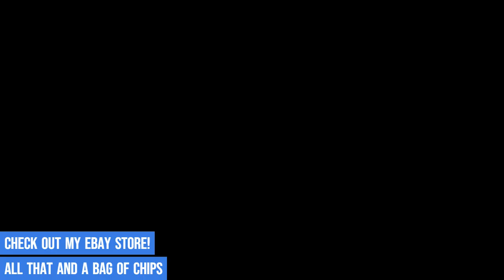Movie Trailer - #19 - Runaway Bride - 1999, Julia Roberts, Richard Gere, Joan Cusack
Runaway Bride is a 1999 American screwball romantic comedy film directed by Garry Marshall, and starring Julia Roberts and Richard Gere. The screenplay, written by Sara Parriott and Josann McGibbon, is about a reporter (Gere) who undertakes to write a story about a woman (Roberts) who has left a string of fiancés at the altar.

It is the second film to co-star Gere and Roberts, following Pretty Woman (1990). It received generally negative reviews from critics but was a commercial success, grossing $309 million worldwide.